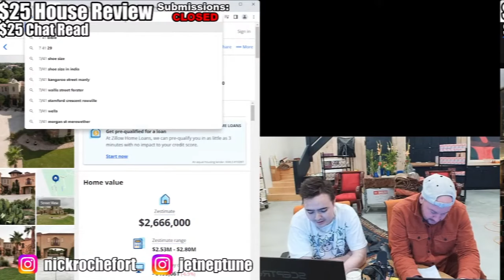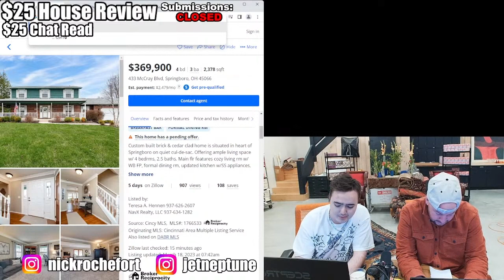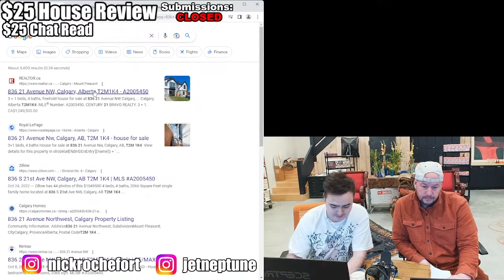So, You Want to START a "BUSINESS" (legally)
From 23-03-22-Nick - Asbestos Thieves Stole My Single Wide
Check me on Rumble at SCUMLAG.

Instagrams:
Nick: @jetneptune
Jet: @nickrochefort
Sam: @snl
Chris: b9tum0r

This is NEVER FINANCIAL ADVICE.